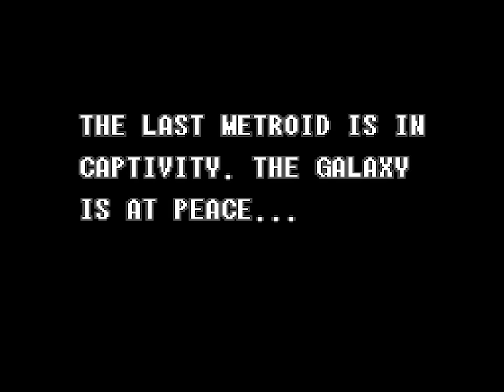Super Metroid (SNES) Playthrough - NintendoComplete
A playthrough of Nintendo's 1994 action-adventure game for the Super Nintendo, Super Metroid.

Super Metroid is the third game of the Metroid series, following Metroid on NES ) and Metroid II: Return of Samus on Game Boy Metroid Fusion was its direct sequel

Samus Aran, galactic bounty hunter extraordinaire, had succeeded in her mission to eradicate the metroid threat from SR388. She brought the species' sole surviving specimen, a baby, to a laboratory on the Ceres Space Station before taking off toward her next adventure. However, shortly after departing, she is alerted to an emergency at the colony and rushes back.

She arrives to find everyone dead and the lab in ruins. Discovering that the metroid hatchling is still alive, she goes to retrieve it when she's attacked by the space pirate Ridley. He stops just short of killing Samus, but he steals the specimen and sets the station to self-destruct before fleeing. Samus makes it back to her ship just before the station explodes and follows Ridley to the planet Zebes.

Once Samus lands on Zebes, she's entirely on her own. She will ultimately have to confront the space pirates, but before she can do that, she'll need to expand her offensive and defensive capabilities. Beneath the surface of the planet lies a vast network of caverns teeming with untold alien horrors.

Samus is fairly weak at the start of her adventure, but as anyone familiar with the series can tell you, she doesn't stay that way for long. As she explores, she'll find upgrades to her suit and weapons systems that'll help even the playing field.

Large chunks of Super Metroid's world are gated by obstacles that can only be surmounted once Samus has found and augmented her suit with the appropriate enhancements. As her capabilities increase, more areas become accessible, and eventually she'll become powerful enough to take on the head of the space pirates, Mother Brain.

Super Metroid greatly expands on the core gameplay of the first two games. The game map is huge, and every bit of it has been meticulously designed to promote experimentation. Once you've found the first couple of upgrades, you're free to do pretty much whatever you like. It signposts just enough to provide you a general sense of purpose, but the gameplay is largely non-linear. For as many times as I've played it over the years, I don't think I've ever taken the same exact path twice through the game.

The sheer number of secrets here is mind-boggling, and Samus's new abilities (especially the power bomb and the X-ray viewer) and the new auto-mapping feature go a long way in making the game feel accessible without spoiling the fun of discovery. Pretty much every chamber has *something* useful to be found, whether it be a shortcut through a seemingly solid wall or an energy tank to extend your life gauge. There's a lot of content here, and none of it is filler.

But in my mind, what really propels Super Metroid to stardom is its presentation. The game is drenched in atmosphere. Each area, no matter the theme, looks and feels worn, and the crumbling artifacts that litter the ground speak volumes about the long-dead Chozo civilization that once thrived on Zebes.

The way the aliens feel like organic extensions of their environments does wonders for immersion, and the soundtrack is among the best I've heard in a game, nailing the perfect ambient tone again and again. (And those screams!) More than anything, the cinematic visual and sound design's way of evoking feelings of dread and isolation reminds me of the movie Alien. I don't think there's any higher praise I could give a horror game's presentation than that.

It's not a particularly long game, but it is so packed with secrets that you could play for months and still not find everything on your own.

The only problem I've ever had with the game is its controls. They're awkward and there aren't any button configuration that are comfortable in all circumstances - there are many situations where you'll have to adopt a claw grip on the controller so that you can hit three or four buttons at the same time. It's obnoxious, and for years, it really put me off of the game. (Thankfully they learned their lessons with this one - Zero Mission and Fusion's controls are much better.) I got over it eventually, but it's unfortunate that such a flaw found its way into an otherwise brilliant game.

If there are any Nintendo fans out there that haven't yet played Super Metroid, do yourself a favor and give it a spin. The game is just as good as everyone says it is.